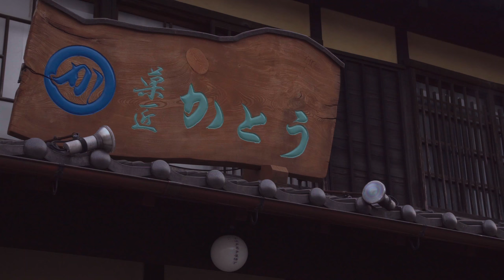川越 粋な小江戸を旅する 一日目 Brilliant tourism in old-fashioned Kawagoe the first day α6500 4K S-log3.Cine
I travelled to Kawagoe city on April 11th and 12th
after four years had passed since I had visited this city last time.
I stayed in a hotel Matsumuraya Ryokan 松村屋旅館 in the night of the day 11th and this movie is a record of my trip during day and
night on 11th.
I will upload the movie taken on 12th soon as Chapter 2 the second day.
I enjoyed this trip in Kawagoe very much but I felt a bit hardship of shooting this attractive place by my camera, especially composition of camerawork.
I often wondered how to pick over landscapes or where I have to concentrate before press the shutter button or recording switch.

11日、12日と川越を旅してきました。
四年ぶりの訪問となり、夜は松村屋旅館に一泊して良く12日も少し撮影して帰りました。
近く、12日分の撮影を二日目、第二章としてアップロードしようと思います。
大変楽しい旅でしたが、この川越という街はカメラによって上手に撮影するというのに非常に骨の折れる場所だと思います。
割りと交通量の多い通り沿いに絵になる古い建築がズラッと並んでいるので、焦点を絞って構図を作るということが非常に難しいのです。
どこに注目し、どのように撮影すべきか撮影に当たって非常に悩ましいところでした。
今回は以前に気が付かなかった、貴重な文化財なども撮影できて実りの多い度になりました。喜多院の五百羅漢像などですね。

Lilia suite リリア組曲